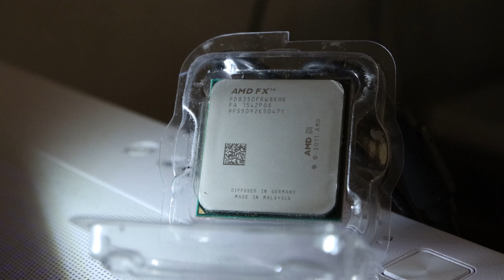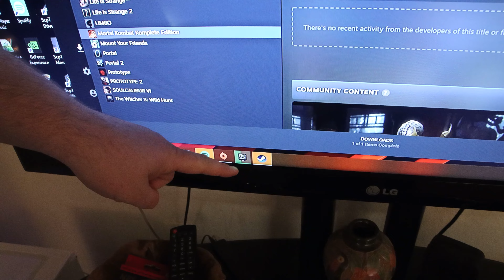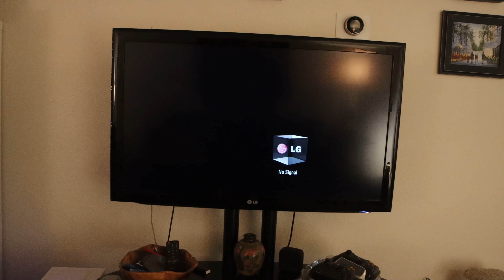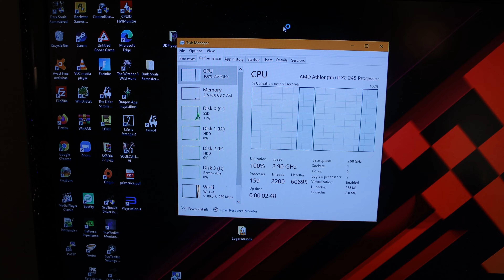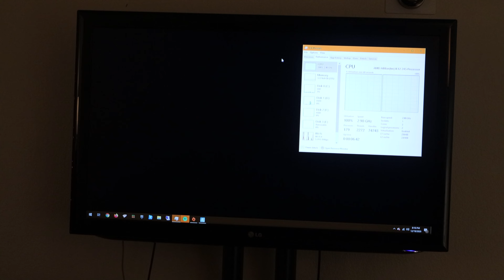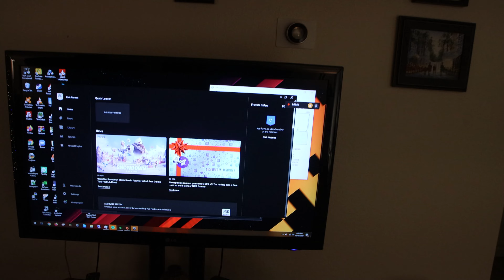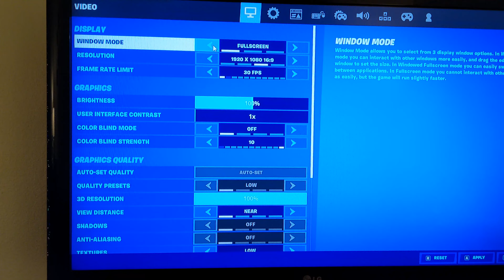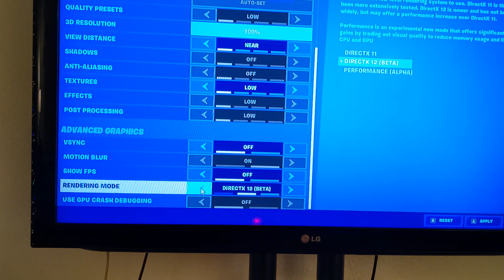Upgrading an Athlon II but it's 2020 PART 2: It's running fortnite this time!!!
Last time I ran the Athlon II x2 245, it wouldn't load fortnite. I chalked it up to the motherboard and this time, I put the CPU into a newer system. Will it run?